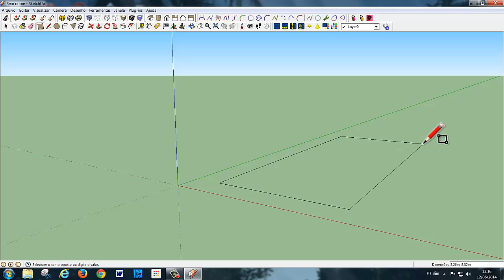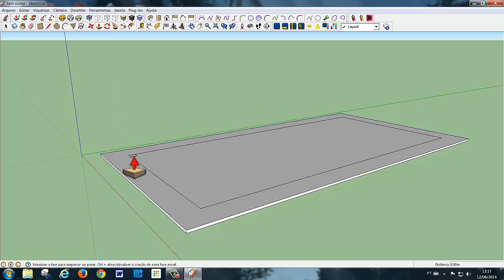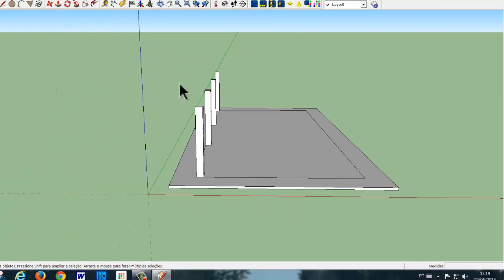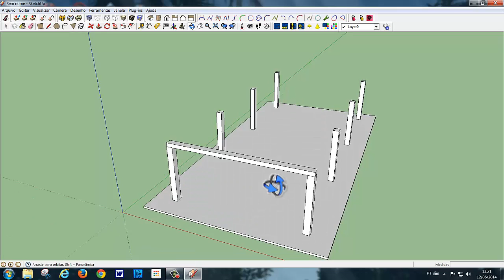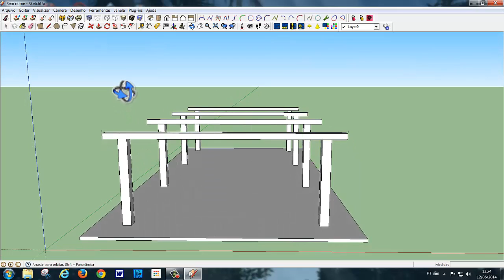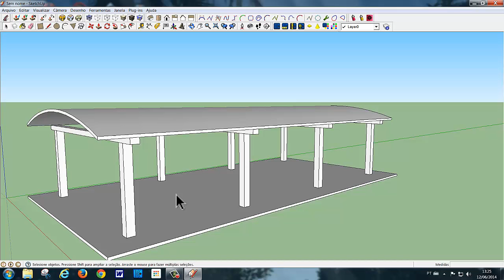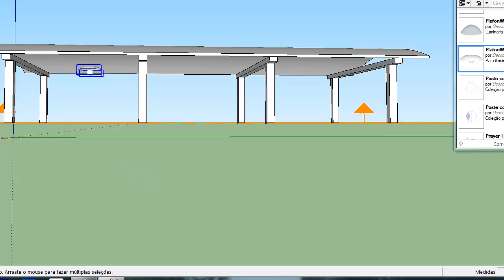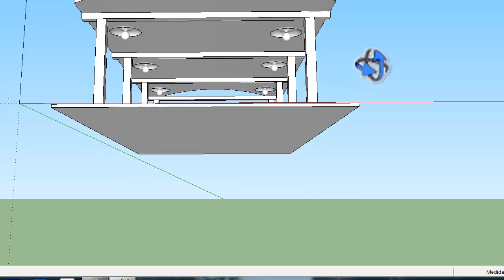SKETCHUP SKT125 HANGAR